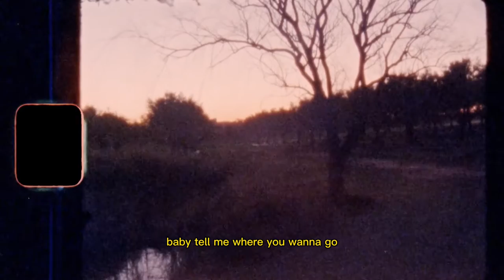Sacha Weller- BACK N FORTH (lyric video)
BACK N FORTH by Sacha Weller lyric video. hope you like the song :)

Follow me in Instagram and TikTok: @sachaweller